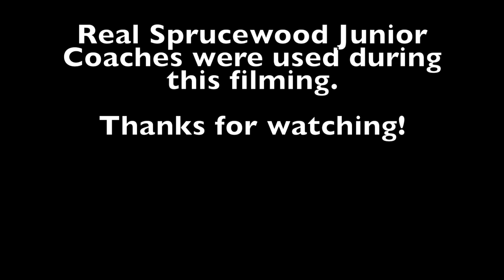Sprucewood JC 2019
Behind the Purple Shirt
Sprucewood Elementary Junior Coach Program
2019